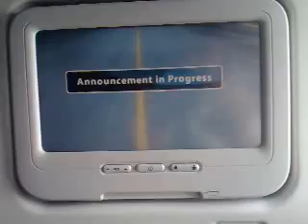ATERRISAGEM EM MANAUS GOL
CHEUAGA EM MANAUS DE GOL